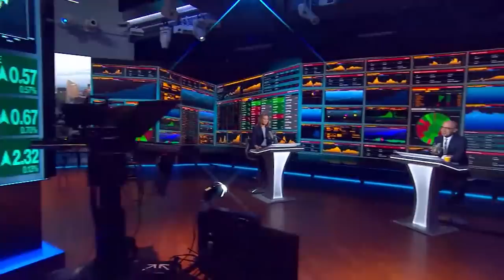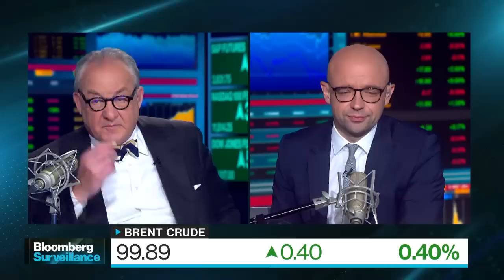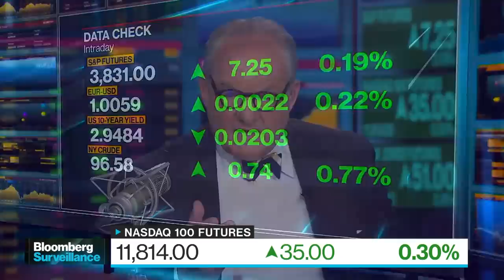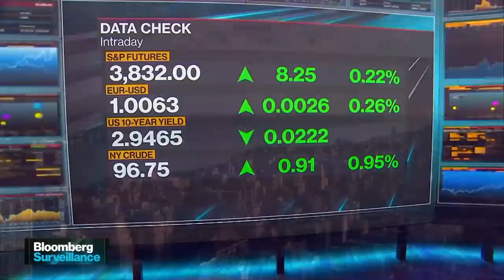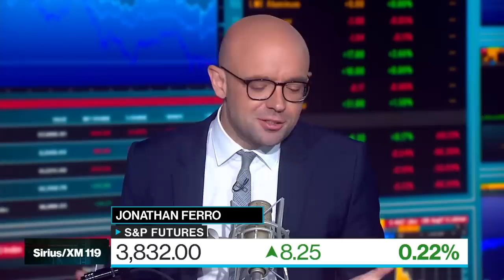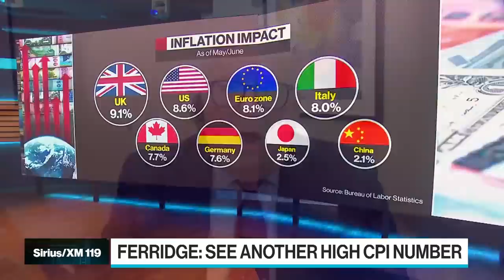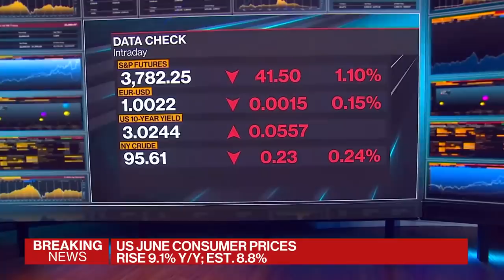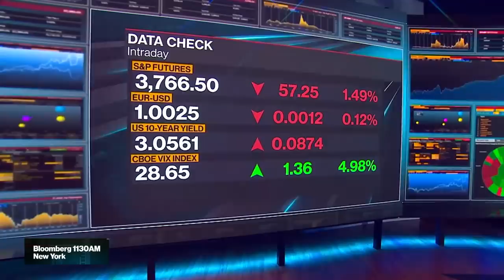Bloomberg Surveillance 07/13/2022 CPI Coming